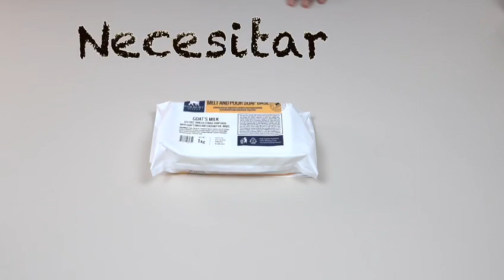Jabon anti Acne casero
Aprende con nosotros a hacer un jabon acti Acné, en este caso de jabon de Glicerina con 1 gr. de  Carbon activo cosmetico. Una de las principales propiedades del carbón activado es la sebo reguladora. Sus activos son capaces de absorber las toxinas y grasas, devolviéndole a la piel su aspecto más natural.  Estas propiedades del carbón activado lo convierten en un ingrediente de primera calidad para hacer cosméticos naturales, pensados sobre todo para quienes tienen problemas de acné o piel grasa. El producto 1 gr. de Acido Salicilico, 0,5 gr. de Extracto de Jengibre y otro 0,5 gr. de Aceite esencial de Árbol de Té.